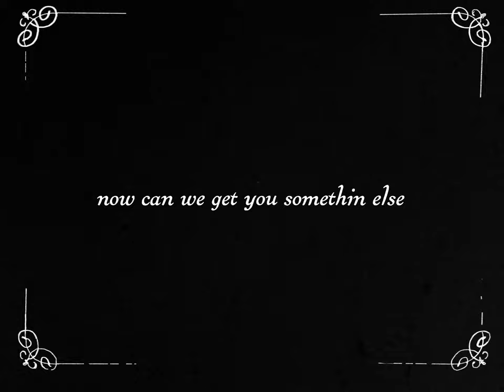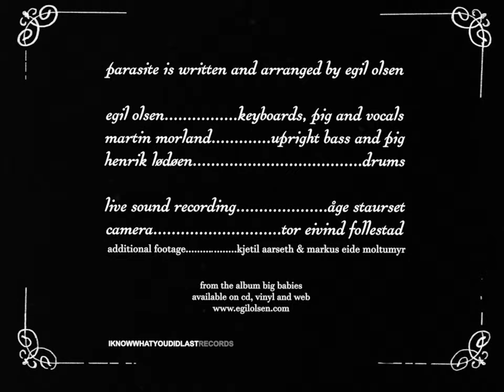egil olsen - parasite (live, lyric and music video)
'parasite' from the new album 'big babies' out now!

an exclusive live recording of the song 'parasite' with martin morland on upright bass, henrik lødøen on drums and egil olsen on keys and a pig. recorded live at rokken, volda.

but hey! this is not just a live video, it's also a lyric video! and it's fancy enough to be called a music video as well. it looks like a silent movie, but the record label insisted we included the audio. enjoy!